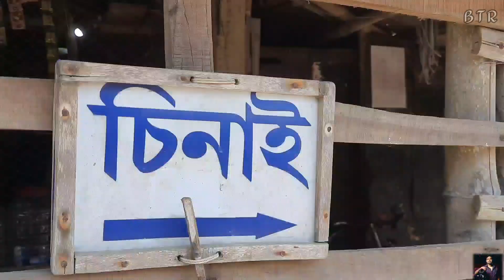Mousuni Island is like mini goa 😍❤ জীবনের সবথেকে সুন্দর sunset দেখলাম🤩 Extraordinary mousuni night🔥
মৌসুনি আইল্যান্ড বিগত কয়েক বছরে বিখ্যাত হওয়া দীপ গুলোর মধ্যে অন্যতম। নামখানা অব্দি ট্রেনে গিয়ে এরপর টোটো খেয়া এবং আবার টোটো সহযোগে মৌসুনি আইল্যান্ড পৌঁছানো যায়। ওখানে ক্যাম্পে থাকার ব্যবস্থা আছে প্রায় প্রত্যেকটা camp এ tent,cottage,mud house আছে। এবং প্রত্যেকটা ক্যাম্পে খাওয়া-দাওয়া প্রায় একই।
যাওয়ার সঙ্গে সঙ্গে ওয়েলকাম ড্রিংকস -ডাবের জল।
লাঞ্চে ভাত ডাল আলু ভাজা একটা সবজি মাছ চাটনি পাপড়
সন্ধ্যাবেলা মুড়ি তেলেভাজা এছাড়াও বারবিকিউ থাকছে অপশনাল এবং রাতে রুটি চিকেন কষা।
পরদিন সকালে চিরাচরিত লুচি তরকারি ডিম সিদ্ধ। মৌসনি দিনের বেলার থেকেও বিকেল থেকে সন্ধে টাইমটা সবথেকে বেশি সুন্দর। কিছুটা গোয়ার মতো স্বাদ পাওয়া যেতে পারে।
নিজের মত যা দেখেছি খেয়েছি অভিজ্ঞতা শেয়ার করলাম।